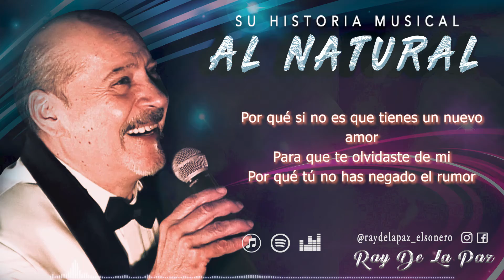Ray De La Paz - Blanca (Video Lyric Oficial)